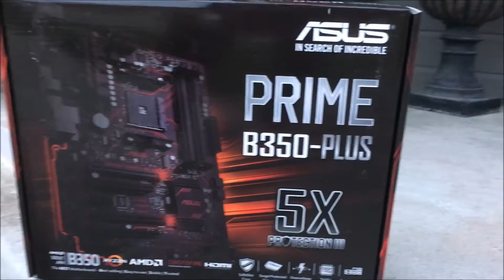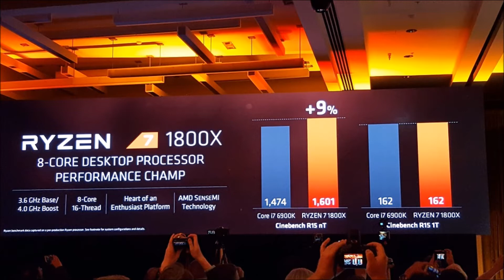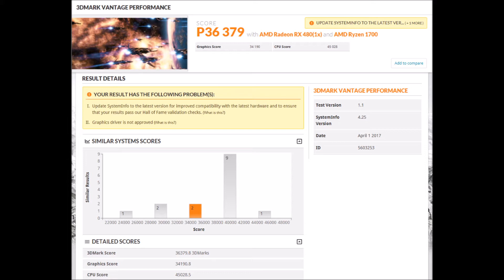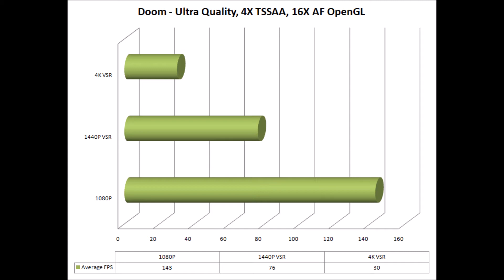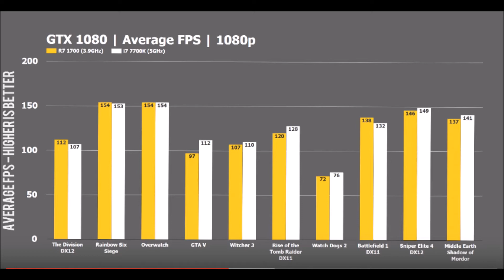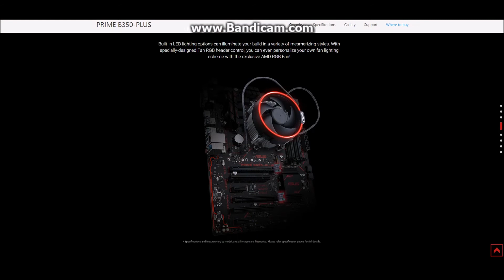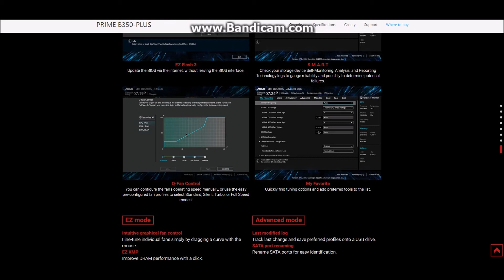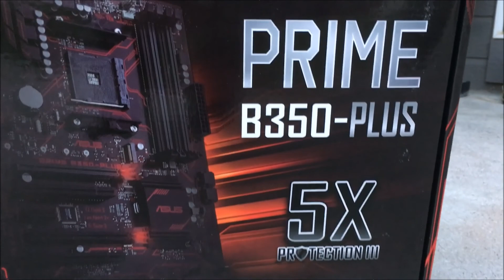Budget Sub $1000 Ryzen 1700 Build! Ryzen 1700 + Asus Prime B350-Plus AM4 Review.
Review of the Ryzen 1700 and the Asus Prime B350 Plus Review - Entire Build is sub $1000.

AMD RYZEN 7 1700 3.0GHz 8-Core Processor
Asus PRIME B350-PLUS ATX AM4 Motherboard
G.Skill Ripjaws V Series 16GB (2 x 8GB) DDR4-2400 Memory
PNY CS1311 240GB 2.5" Solid State Drive
XFX Radeon RX 480 8GB XXX OC Video Card
NZXT S340 (Black/Red) ATX Mid Tower Case
EVGA 500W 80+ Bronze Certified ATX Power Supply